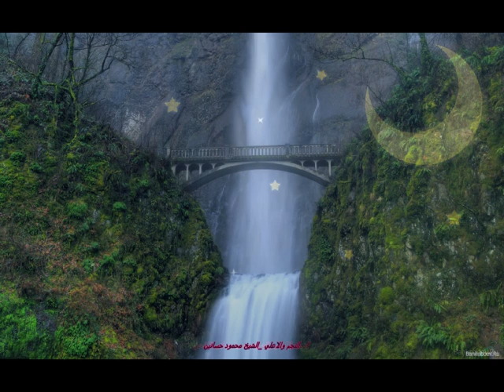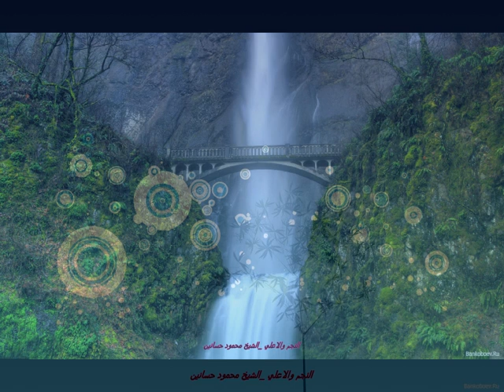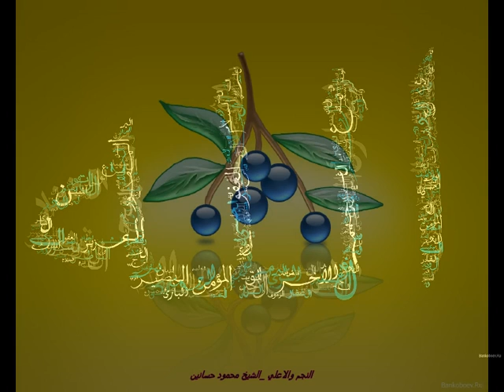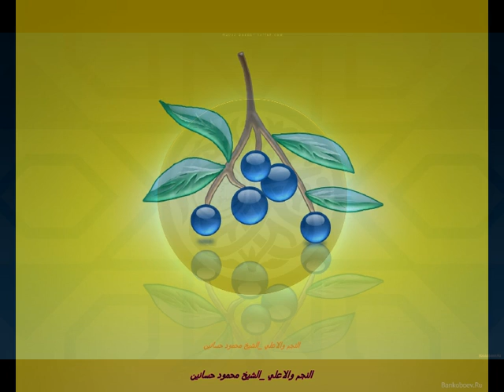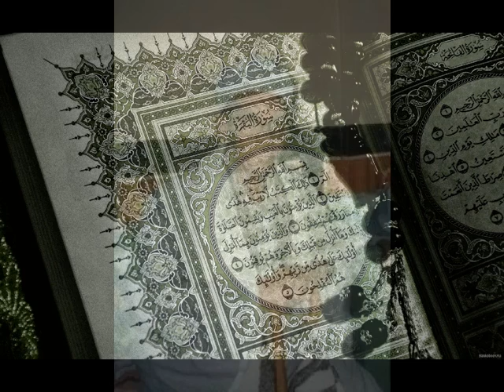النجم والاعلي الشيخ محمود حسانين الكلحي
تلاوة من قرية الخطارة 1981 من تسجلات الحاج ابو الوفاء مالك